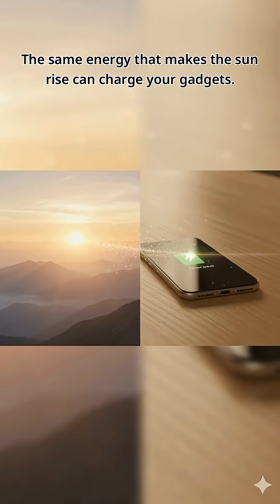“No Charger. Just Sunlight ☀️ (The Science Behind It)”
What if your phone never needed a charger again? ☀️
In this cinematic science short, we dive inside the magic of solar energy — how sunlight turns into electricity and powers your phone. From photons dancing on silicon cells to electrons racing through wires, it’s not magic… it’s pure science.

🎥 Visual style inspired by Zack D Films & Kurzgesagt, designed to make science feel emotional, visual, and real.

If you could power one gadget with sunlight — what would it be?